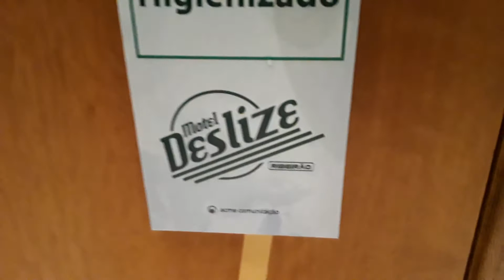Motel Deslizes Obrigado por assistir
Ribeirão Preto
Suites reformadas